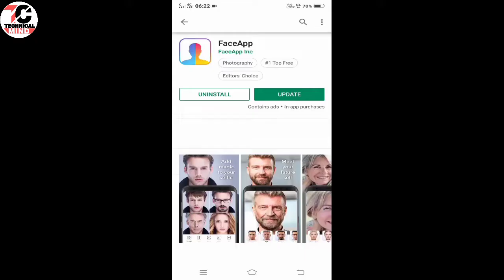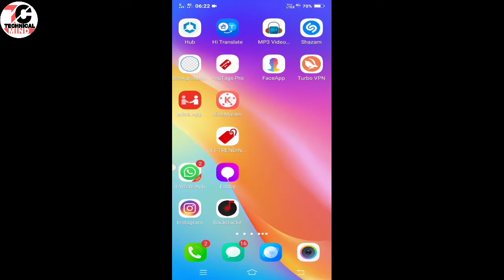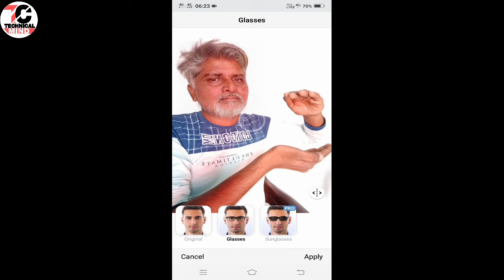जबान से बूढ़ा बनाने बाली ऐप। FaceApp is trending again, Age Challenge on FaceApp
जबान से बूढ़ा बनाने बाली ऐप। FaceApp is trending again,